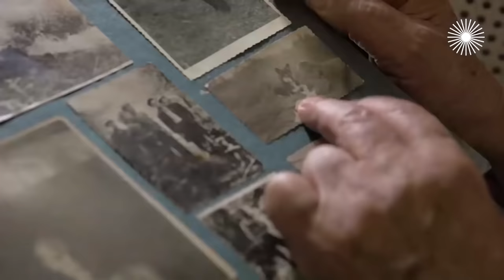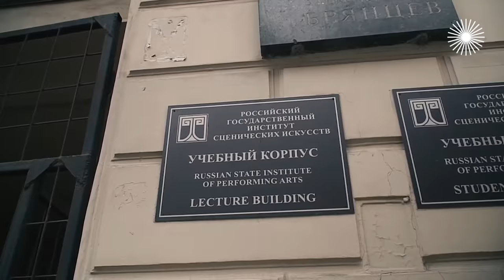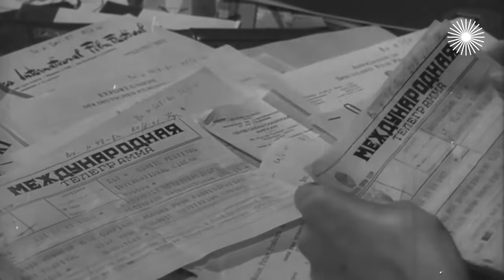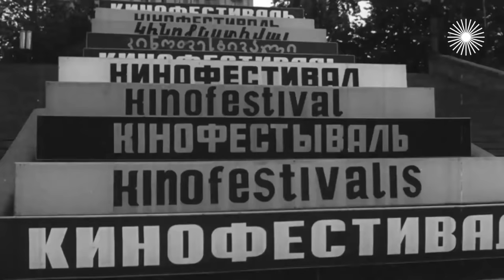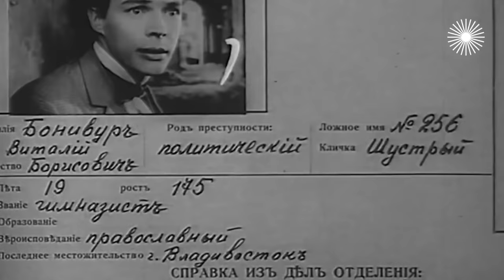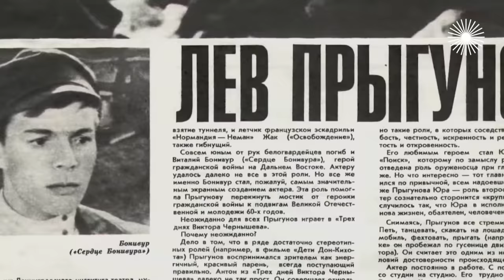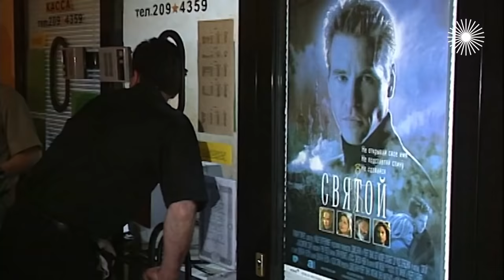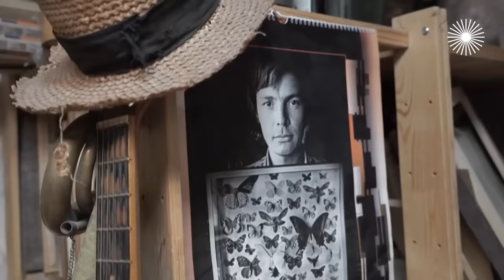Ариадна Шенгелая и Лев Прыгунов. Актерские судьбы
Фильм "Увольнение на берег" в начале 60-х был встречен в штыки официальной критикой, но сразу полюбился простым зрителям. После выхода ленты в советском кино зажглись сразу две новых звезды – Лев Прыгунов и Ариадна Шенгелая. Лев Прыгунов и сегодня продолжает сниматься. Помимо кино, он пишет стихи, нашёл себя в живописи – его выставки проходят по всему миру. Ариадна Шенгелая решила, что с неё хватит и ушла – как из кино, так и из публичной жизни. Актриса полностью посвятила себя семье...

Актерские судьбы. Как сложились жизни Ариадны Шенгелая и Льва Прыгунова после фильма "Увольнение на берег"

Взлёты и падения, любовь, скандалы и семейные драмы... Как складывались актёрские судьбы? Через что пришлось пройти любимцам публики? Истории жизни знаменитых артистов смотрите в документальном цикле "Актёрские судьбы" на телеканале "".